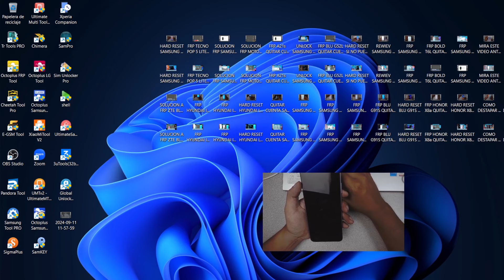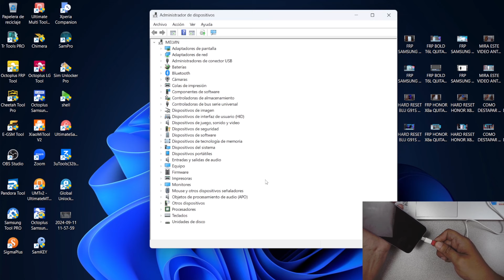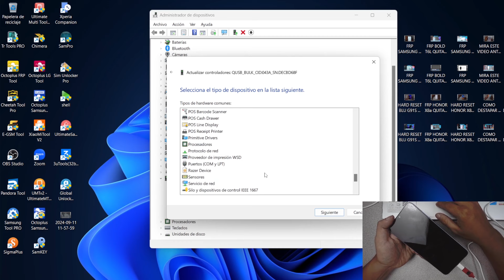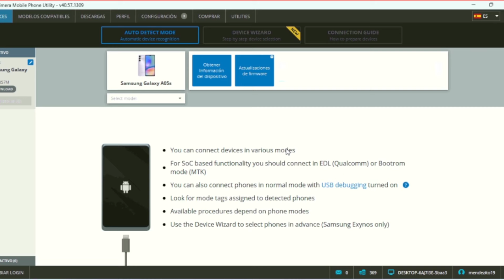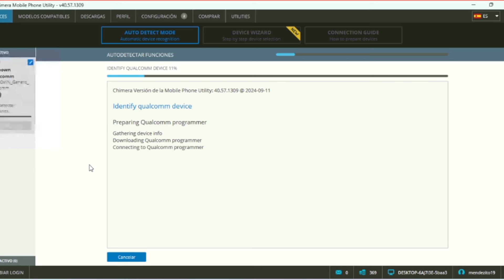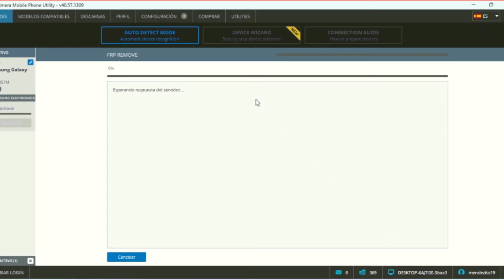FRP SAMSUNG A05s QUITAR CUENTA GOOGLE A057 CHIMERA BIEN EXPLICADO QUALCOM